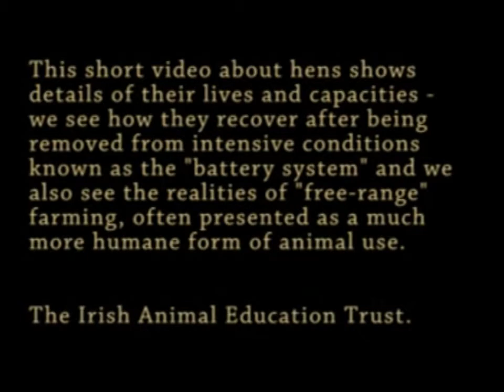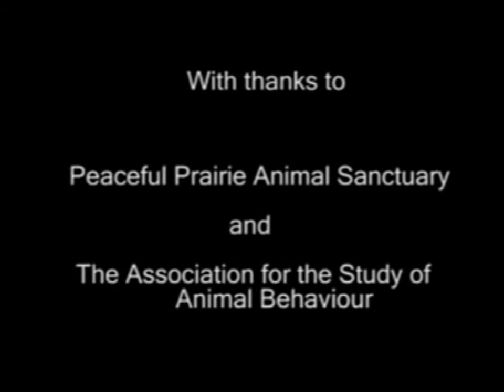Animal Use in Ireland. Hens.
This video explains how hens are exploited in battery cages and "free-range" facilities. Find animal use and one finds rights violations.